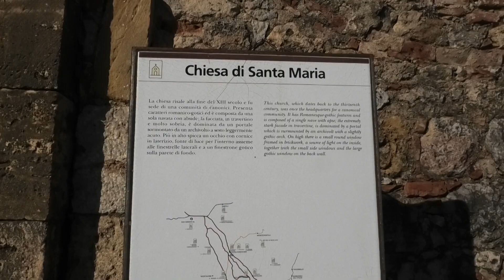Monteriggioni - Borgo medievale murato (Siena) - Medieval walled village in Siena (Tuscany)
Monteriggioni (Siena) - Monteriggioni è senza dubbio uno dei più classici e noti borghi murati italiani. Fin dal medioevo la sua fama era tale che anche Dante fa cenno alla sua 'cerchia tonda' nella Divina Commedia (Inferno canto XXXI vv. 40-41). Le mura, pressochè intatte, coprono una lunghezza di 570 metri e sono intervallate da 14 torri e due porte. La Porta Franca (o Romea, verso Siena) sorge alla base di un torrione mentre quella di S.Giovanni (verso Firenze) si apre nelle mura ed è difesa da una delle torri del perimetro fortificato.
Il borgo fu costruito dai Senesi negli anni 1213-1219 su una collinetta a dominio e sorveglianza della via Cassia/Francigena. La sua posizione ideale consentiva di controllare le valli dell'Elsa e dello Staggia in direzione di Firenze, storica rivale di Siena, che in quel periodo stava espandendo a vista d'occhio il suo territorio.
Il borgo che vediamo oggi è essenzialmente autentico non essendo, per fortuna, stato oggetto di speculazioni edilizie e turistiche. Le uniche modifiche al suo aspetto avvennero nei primi anni del XVI° secolo quando, per cercare di adeguarsi allo sviluppo delle nuove armi da fuoco, furono abbassate le torri e accumulata terra alla base delle mura al fine di ottenere un effetto 'bastionato', atto a concedere il minor fronte possibile al tiro nemico. Alcune torri sono state poi in seguito rialzate di nuovo.
Recentemente parte del camminamento delle mura è stato reso agibile e visitabile. Dall’alto della cinta difensiva si può ammirare la splendida campagna del Chianti e della Valdelsa oltre che godere di una inusuale veduta del borgo e delle sue fortificazioni.